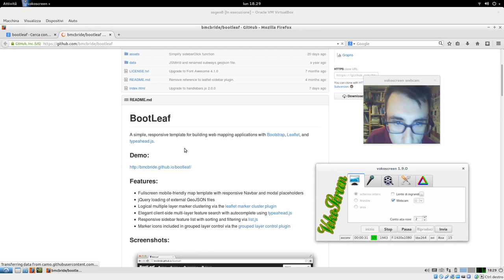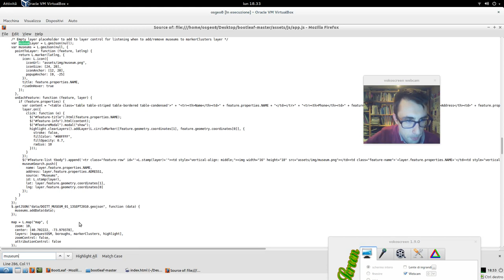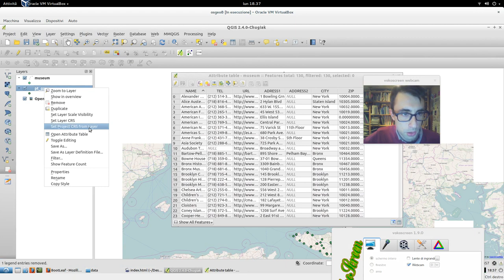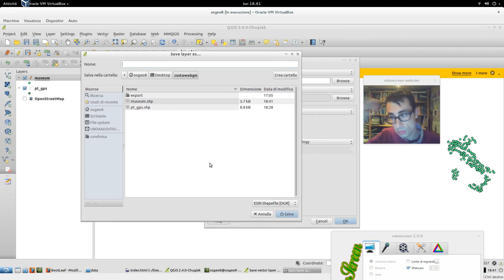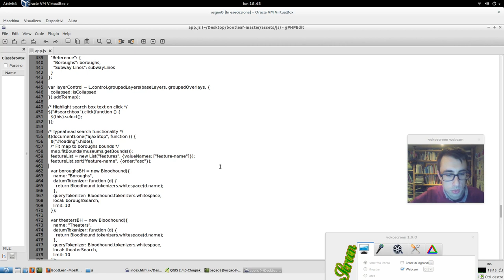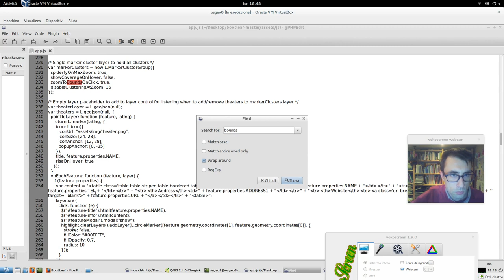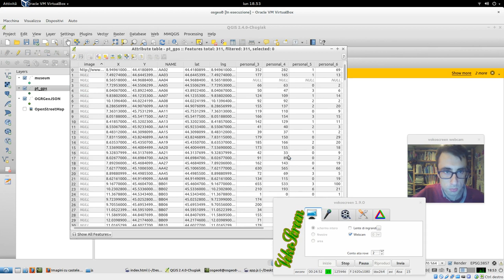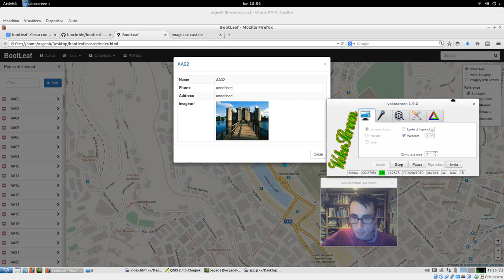HOW TO: from CSV to WebGIS part 3 Bootleaf